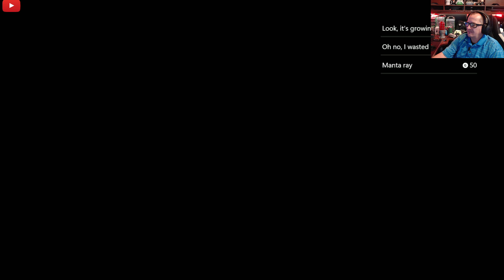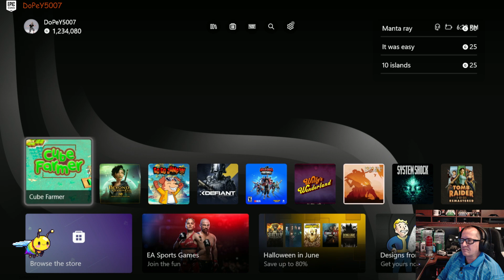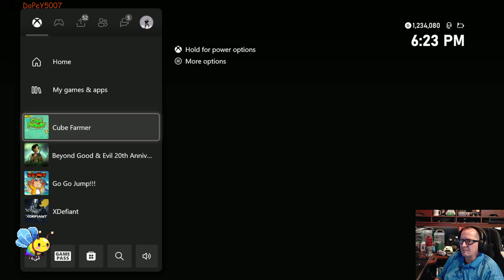Cube Farmer Twitch 🏄 stream VOD 🎥 Xbox 🕹 IDatXbox 🆔@🎮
Cube Farmer Live stream VOD